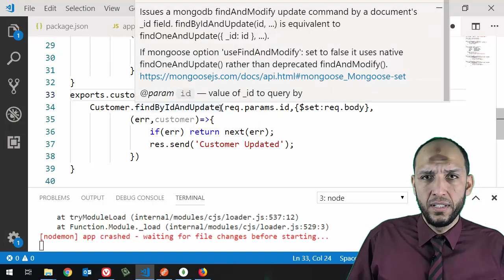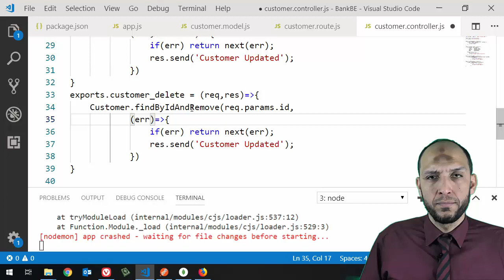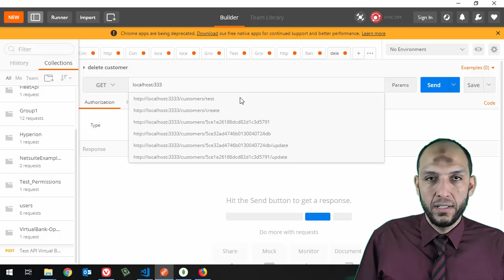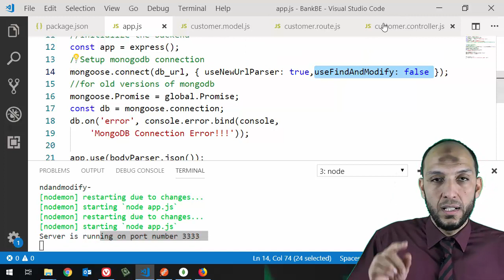19 Nodejs MVC Knockout Project BackEnd delete customer data by id endpoint route and controller